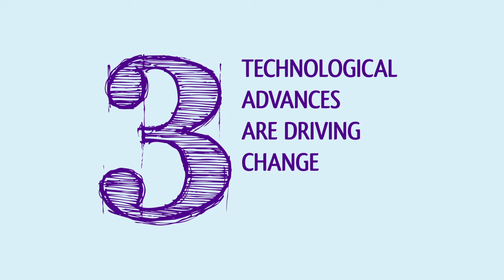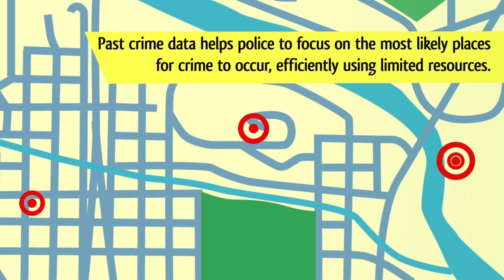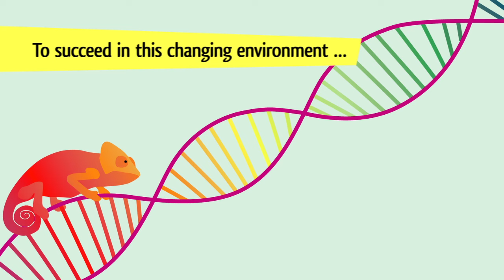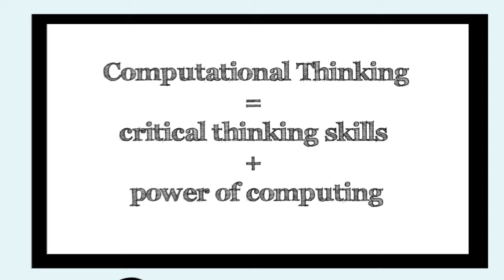Computational thinking: A digital age skill for everyone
In a rapidly changing world, today's students will need a whole new set of skills to solve tomorrow's problems. Computational thinking gives them the ability to recognize when and how technology can boost their own critical-thinking, creative and problem-solving skills in order to find innovative solutions to real-world problems. ISTE, CSTA and NSF collaborated on this video, which is part of a suite of free CT resources you can find